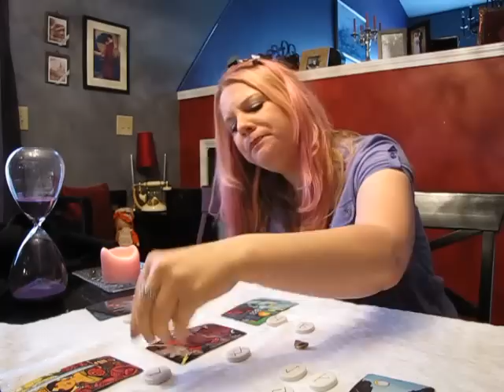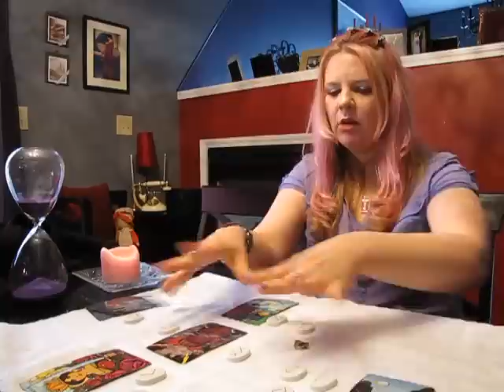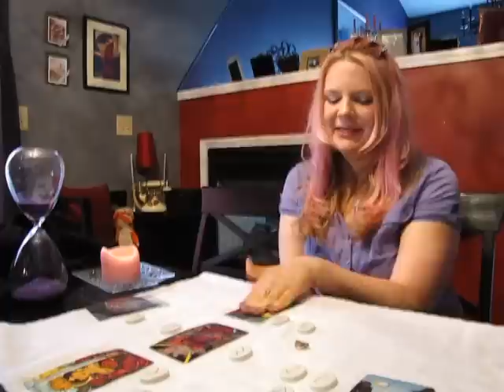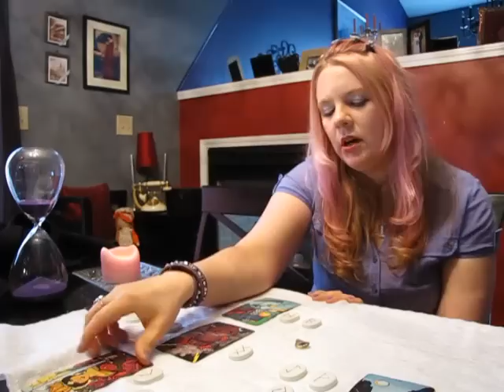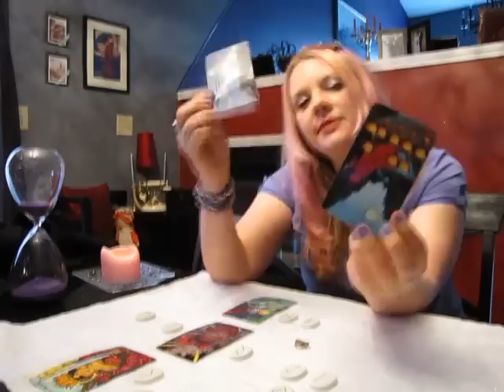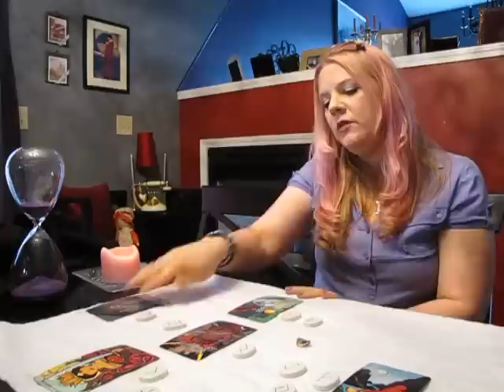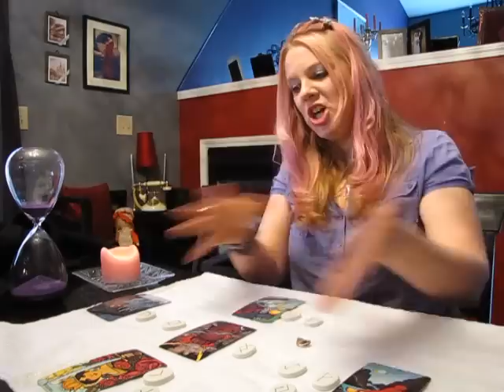Pisces May 2015 RUNESCOPE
ONLINE RUNE CLASS JUNE 1ST--JULY 10TH. Limited spots available! I have no idea why this warning comes up on the mobile app, but I assure you, I run a legitimate business.

I have been clairvoyant all of my life, and have been reading the Runes and Tarot for 17 years. I use both the Runes and Tarot during private readings. I can usually see 6 months to a year (sometimes much further) into the future.